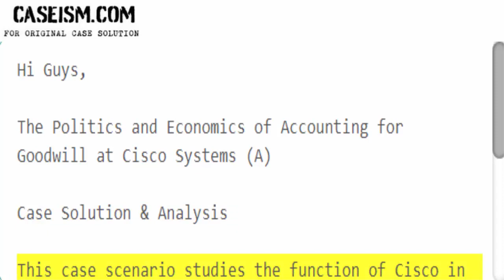The Politics and Economics of Accounting for Goodwill at Cisco Systems (A) Case Solution & Analysis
This Case Is About The Politics and Economics of Accounting for Goodwill at Cisco Systems (A) Case Solution and Analysis

Get Your The Politics and Economics of Accounting for Goodwill at Cisco Systems (A) Case Solution at Caseism.com